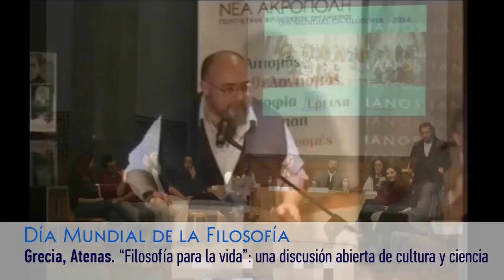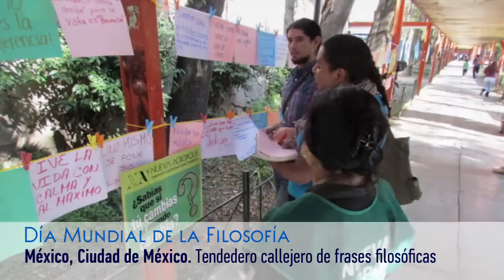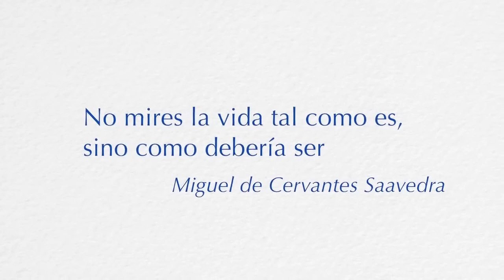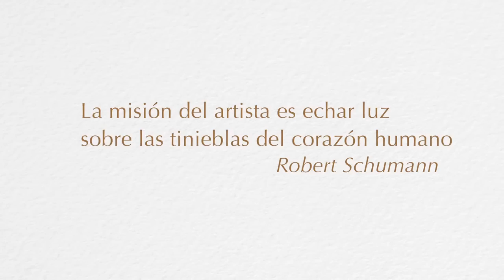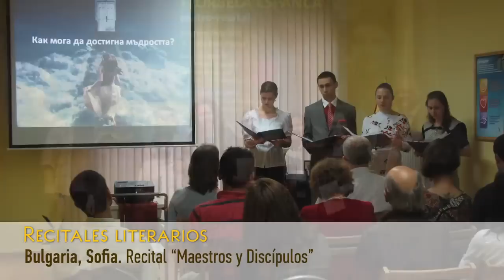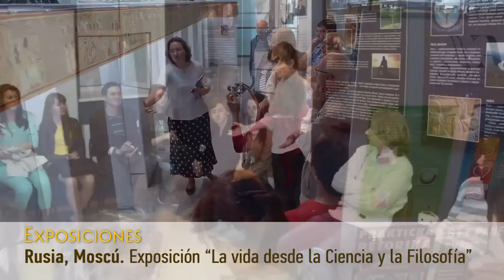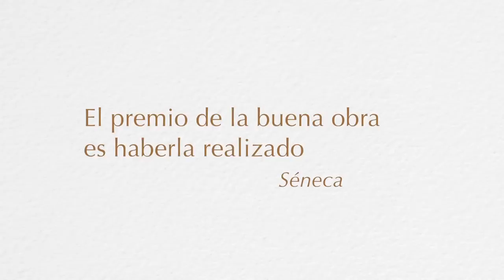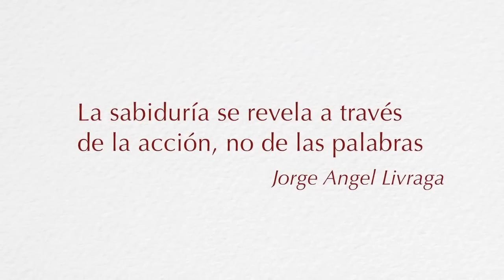Nueva Acrópolis: Actividades Anuales 2015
Resumen del anuario de actividades de la Organización Internacional Nueva Acrópolis durante el 2104  en su tres campos de acción: Filosofía, cultura y voluntariado.